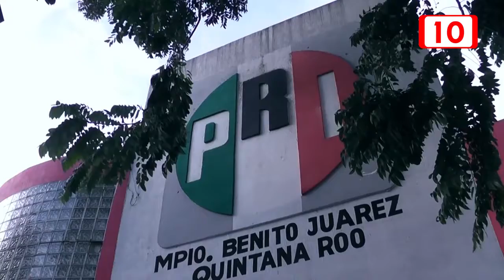Operadores políticos serán la clave para ganar las elecciones